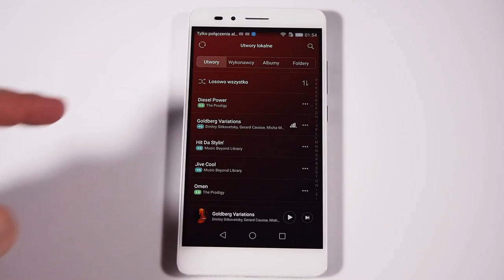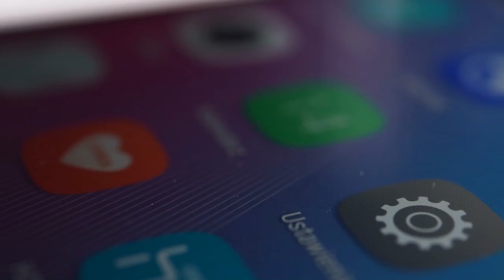Honor 5X Review in 60 s | recenzja | test | hans-on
60 seconds with Honor 5X